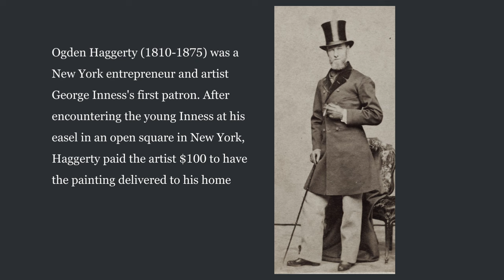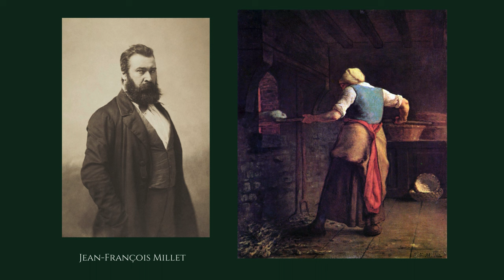George Inness Paints the American Landscape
George Inness is the quintessential homegrown painter of the American Landscape, some refer to him as the Father of the American style of impressionist art. His spiritual evolvement into painting was from the start a devotion to his native land, however, he was a frequent traveler to Europe and gained interest from English and French patrons as well as independent American collectors. His long road to discovery for his own unique voice was one he knew would entail financial difficulties but in the end, his work became highly sought after. A unique artist with American tenacity and spirit.